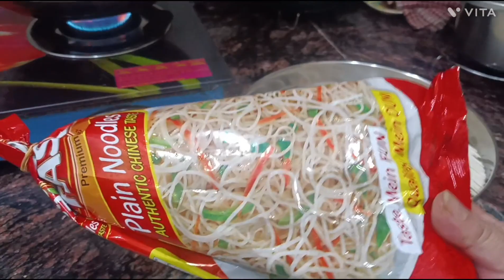रेस्टुरेंट वाली चोमिन भूल जाओगे घर पे ही बनाओ ऐसे चटपटा चोमीन !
रेस्टुरेंट वाली चोमिन भूल जाओगे जब घर पे ही ऐसे चटपटा। चोमीन बनाओगे ! Street Style Veg Chowmein Recipe !